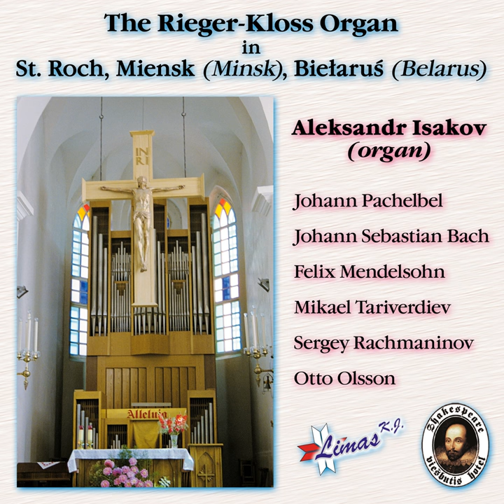Praeludium and Fuga Dis-Moll Op. 56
Praeludium and Fuga Dis-Moll Op. 56 · Aleksandr Isakov

The Rieger-Kloss Organ in St. Roch, Miensk (Belarus) (Minsk)